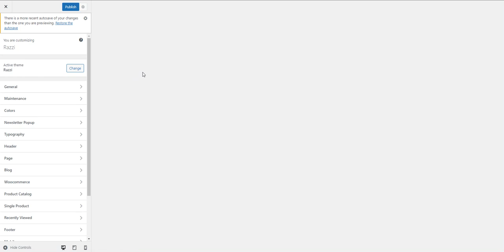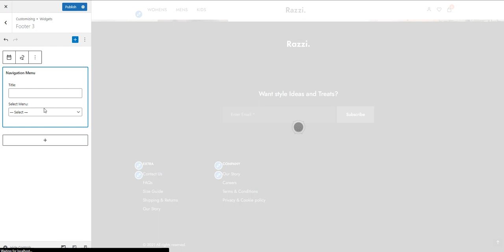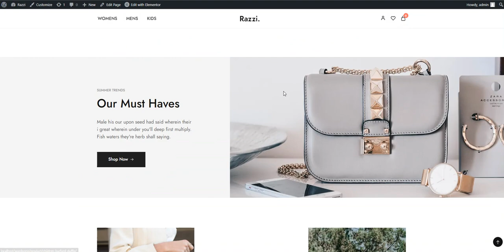How to setup Razzi Footer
If you have any questions about the theme, please create a new ticket in our support tickets system, our supporter will help you soon.